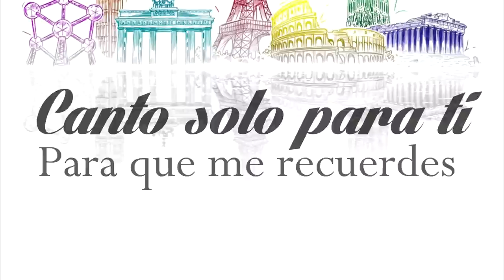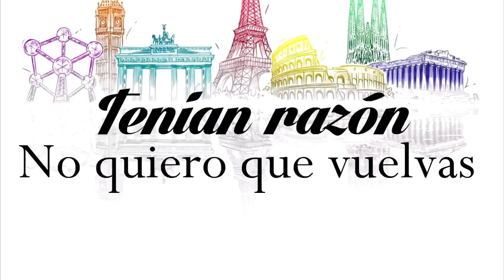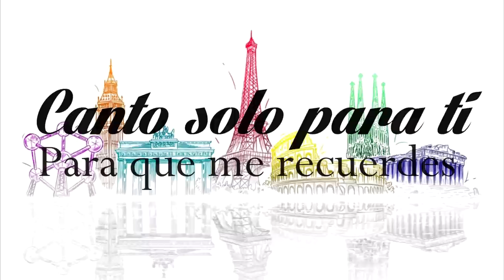María Villalón - «Dirige al viento» (lyric video)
BSO de la novela "Dirige al viento" de FranTo Ojeda, una de las dos candidaturas que hemos preparado para Eurovisión 2017.

Novela próximamente a la venta a través de Amazon, disfruta aquí de las primeras 46 páginas -

Música y letra - Curro Ayllón & María Villalón
Victor González - Batería
David González - Teclados
Susi Morla - Guitarras y bajos
Yurena Darias - Violonchelo
María Villalón - Voz

Producido por Susi Morla
Voces dirigidas por Emilio Mercader
Mezclado y masterizado por David Correa
Grabado en Estudios Multitrack
Productor ejecutivo: Santiago Orgaz